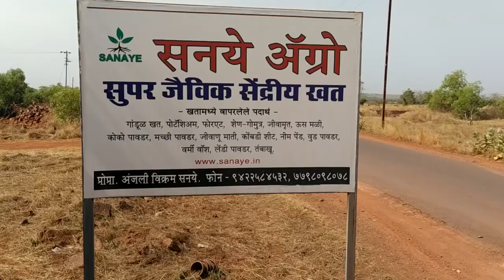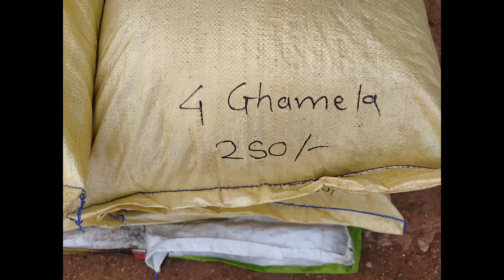रोप लागवडीसाठी वापरण्यात येणारी सनये अॅग्रोची सुपर जैविक माती कशी बनते..?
SANAYE AGRO
At. Vareri ( Kunkeshwer Road ), Post- Talebazar,
Tal. Devgad, Dist- Sindhudurg. 416611